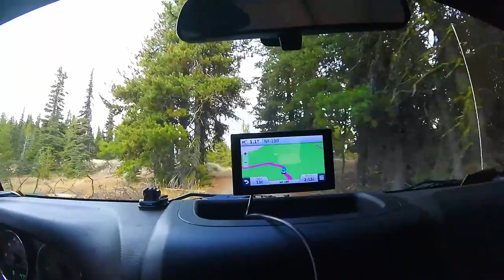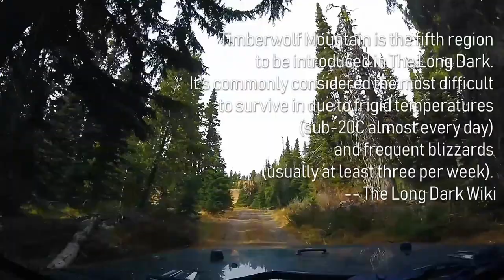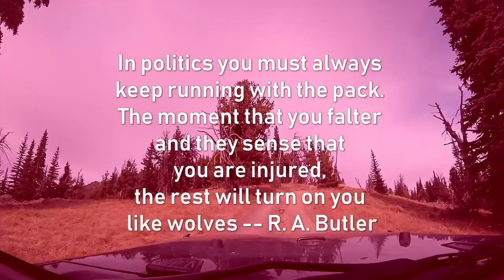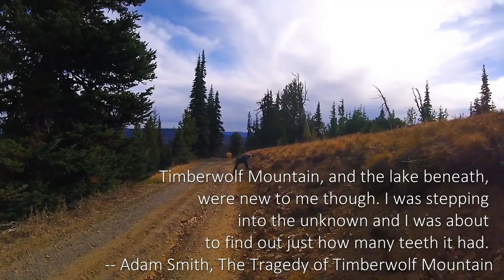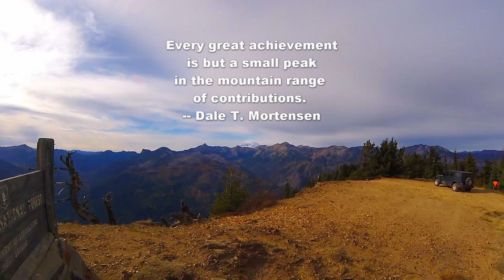To the top of Timberwolf Mountain COMPLETE [NATURE] / A 6-track MUSIC VIDEO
A juxtapostion of four elements make this video: a Jeep ride in nature, six great music tracks, many visual effects,  and diverse quotes. The summit of Timberwolf Mountain is a Washington Secret Place. Amazingly it is accessible by vehicle, off good forest service roads almost to the very top.  If you google Timberwolf Mountain, you will discover it is also the name of a region in the video game The Long Dark.

2nd track: dance / electronic
Komputo by Francis Preve

3rd track: cinematic / dramatic
You're Not Wrong by Roljui

4th track: hip hop
Hit Me On My Way by Text Me Records/Jorge Hernandez

5th track: classical / dramatic
In the Hall of the Moutain King by Grieg

6th track: dance / electronic
Kamogawa Deaming by South London HiFi